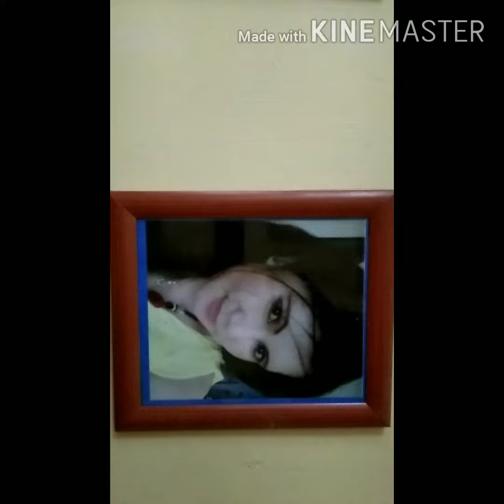Katas ng OFW/jayjay dimaala vlog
I uploaded this vedio to gave inspire to all OFW